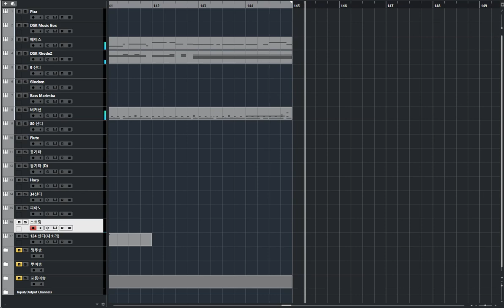[청음]내친구 포밍뿌 메들리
원곡:
밍뚜송: 00:00 ~ 01:47
뿌비송: 01:47 ~ 03:27
포롱이송: 03:27 ~ 05:06